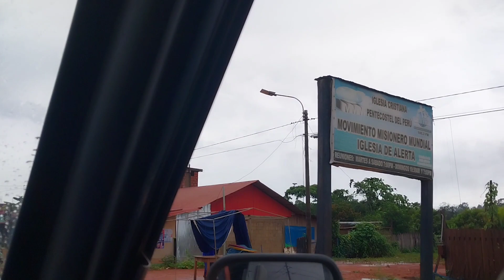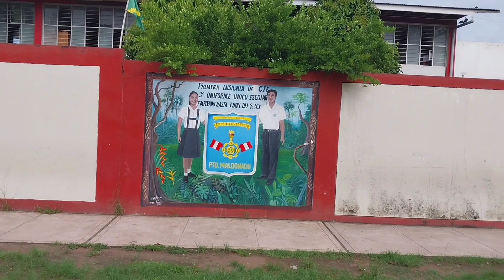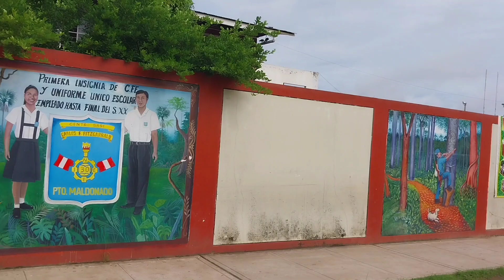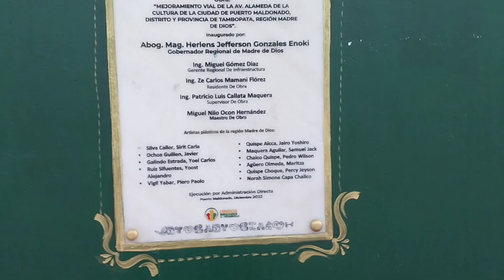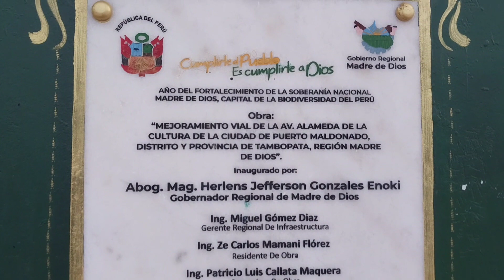chegando em Maldonaldo !!!